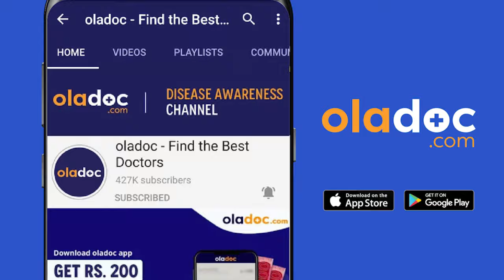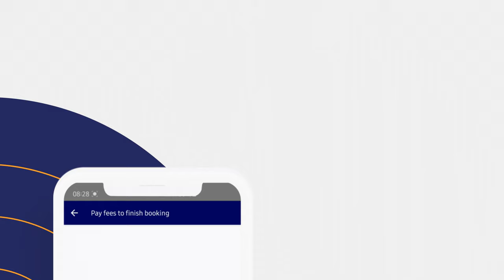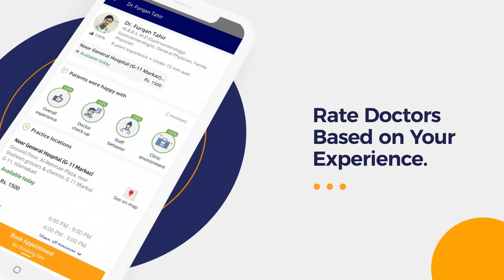Nose Bleeding Causes & Treatment- Nakser/Nak Se Khoon Aney Ki Wajuhat- How To Prevent Nose Bleeding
Nosebleeds (nak se khoon ana) can be frightening, but they aren't usually a sign of anything serious. Nosebleeding is most often caused (nak se khoo aney ki wajuhat) by local trauma but can also be caused by foreign bodies, nasal or sinus infections, and prolonged inhalation of dry air. Other causes are hypertension, anemia, or nasal fracture.

Most nosebleeds (nak se khoon ana) look much worse than they really are. Common nosebleeding treatment options include nasal packing, cautery, septal surgery, and ligation.

Things you can do to prevent from nosebleeding (nak se khoon ana) include avoiding picking your nose and keep your nails short, blow your nose as little as possible and only very gently, and keep your home humidified. Talk to your doctor if you experience nosebleeds frequently and aren't able to prevent them.

Dr. Tarique Ali Sheikh is an expert ENT Specialist, practicing at Niazi Hospital in Lahore. Dr. Tarique is also available for an Online Video Consultation through oladoc.